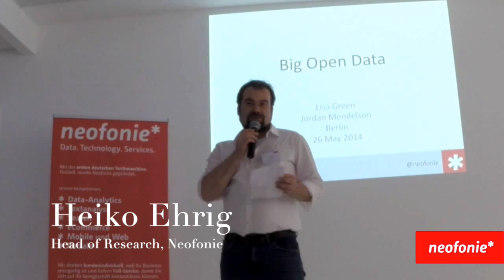CommonCrawl meets MIA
Common Crawl meets MIA -- Gathering and Crunching Open Web Data.

As the largest and most diverse collection of information in human history, the Web grants us tremendous insight if we can only understand it better. For example, Web crawl data can be used to spot trends and identify patterns in politics, economics, health, popular culture and many other aspects of life.  It provides an immensely rich corpus for scientific research, technological advancement, and innovative new businesses.  It is crucial for our information-based society that the Web be openly accessible to anyone who desires to utilize it.

In this Data Talk, we present two projects that set off to democratize the access to public Web data and provide the means of analysis to virtually anyone. Be our guest when Lisa Green and Jordan Mendelson present Common Crawl, a Web crawl made publicly accessible for further research and dissemination. In a second talk, Peter Adolphs introduces MIA, a Cloud-based platform for analyzing Web-scale data sets with a toolbox of natural language processing algorithms.